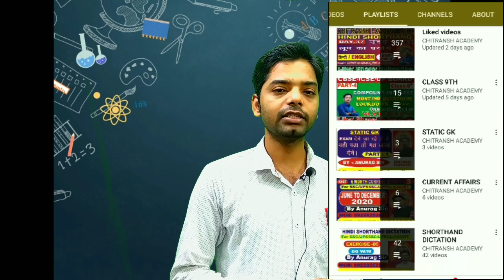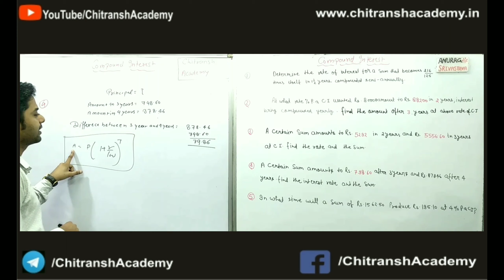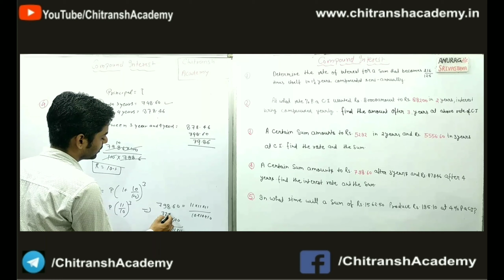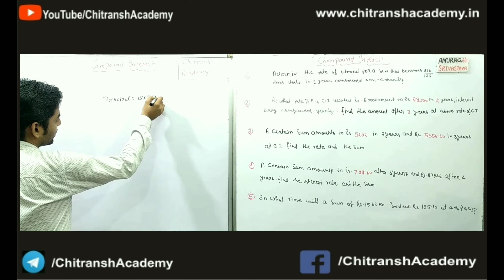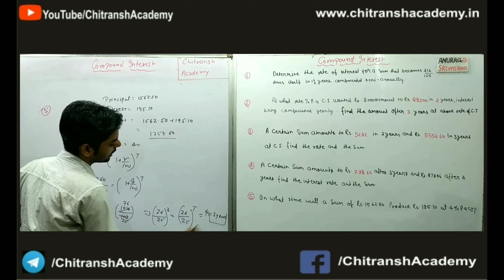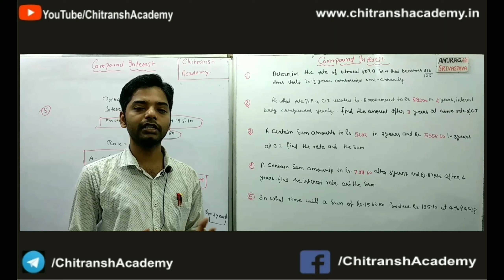Lecture-15 ll Mathematics ll Class-5th-10th ll Compound interest PART-5 ll BY-ANURAG Sir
Class 6,7,8,9,10. mathemactics with best explanation of SIMPLE AND COMPOUND INTEREST LIKE  by anurag sir